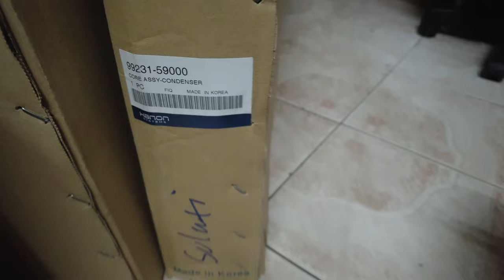Phụ tùng ô tô - Dàn nóng Hyundai Solati hàn quốc